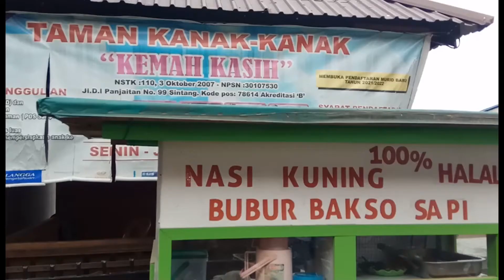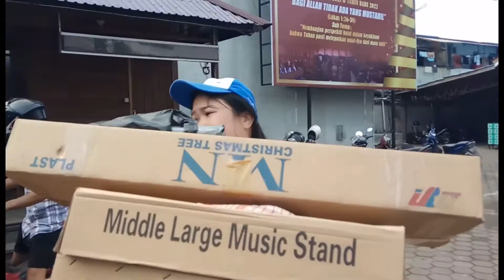Kebakaran di Jl. DI Panjaitan Sintang Kota, 7 Desember 2021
Pada hari Selasa, tanggal 7 Desember 2021, telah terjadi Kebakaran di Jl. DI Panjaitan (Jl. Tengah) Sintang Kota.

Mengakibatkan 1 korban jiwa.

Api berkobar sekitar subuh, pukul 5 pagi

Belasan Ruko yang terbakar, diantara nya :
- Toko Sabars
- Toko Aneka (Alat Tulis)
- Toko Andi Wijaya
- Inti Ponsel
- Toko Winnie
- dll

Turut prihatin atas musibah ini, semoga keluarga-keluarga yang mendapat musibah, senantiasa tabah dan sabar.